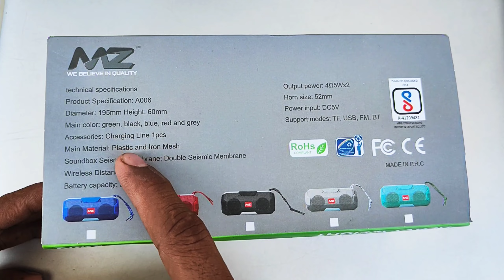Bluetooth Speakers Under Rs 500 - 700 | Budget Bluetooth Speaker | Tech Unboxing 🔥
Guys these are the budget speakers what you can get Under Rs 500 but still price of the speakers keeps on changing.
So if you are getting these speakers in budget price go for it but yes do watch the video

bluetooth speaker
speaker under 500
best bluetooth speaker under 500 rupees

MY EQUIPMENTS :
one plus 11r
google pixal 7a
boya by m1
moano fairy au 902
dura cell power bank
BM-800 Professional Condenser Studio Microphone
Dell 14 Laptop, 12th Gen Intel Core i3
ALKETRON ProPlus3000 SSD

Rohit Sharma
From - Kangra Palampur ( India )